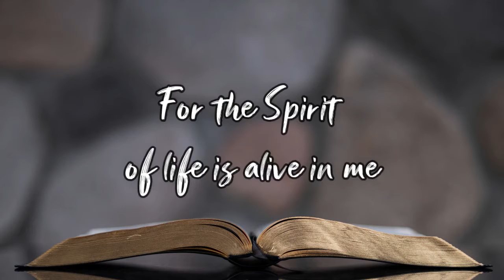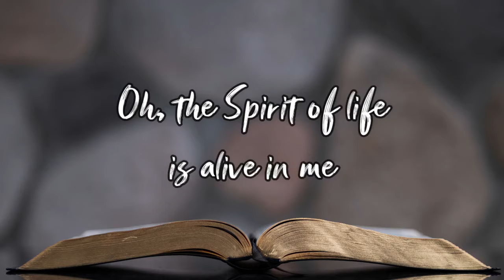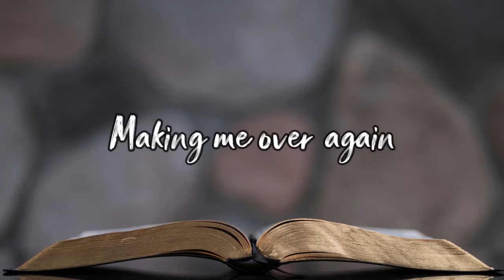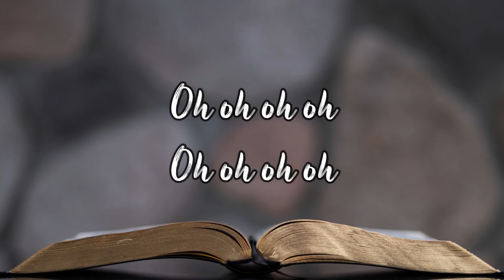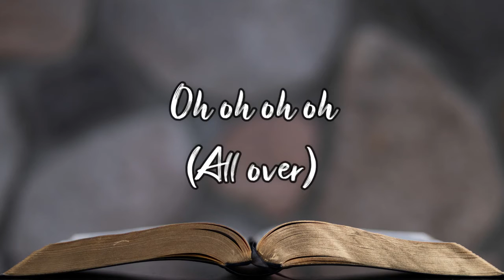Ada Ehi - The Word Is Working (Refreshed) - Lyrics Video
This is Eli's Music your next stop channel for the best of gospel, we bring to you an amazing lyrics video by gospel singer Ada Ehi titled: The Word Is Working (Refreshed)

About Artiste:

Ada Ogochukwu Ehi (née Ndukauba) Born 18th September 1983 (age 36 years), she’s known by her stage name Ada, is a Nigerian-born international gospel singer-songwriter, recording and performing artist. She started her musical career at the age of 10 as a backup singer for child star, Tosin Jegede. Since she professionally started her music career under Loveworld Records in 2009, she has increasingly gained local and international popularity through her songs and music videos.
Early life

Born to Victor and Mabel Ndukauba, she along with her three brothers grew up listening to gospel recordings. When she was 10, Ada was selected to be a member of the Girls band of Nigerian child star Tosin Jegede. She is a graduate of Lagos State University where she studied Chemical & Polymer Engineering, during which she joined the Believers Loveworld Campus Fellowship. Upon joining the group, she later joined the Christ Embassy Choir where she grew till she became a member of the Christ Embassy Presidential Choir. This gave her a good platform to start her international career in music.

Since joining the Christ Embassy Choir, she has been actively involved in the Music Ministry of Christ Embassy and has performed at Christ Embassy events in several programs around the world including Europe, America, and several African countries. Her Debut Album Undenied was released in November 2009